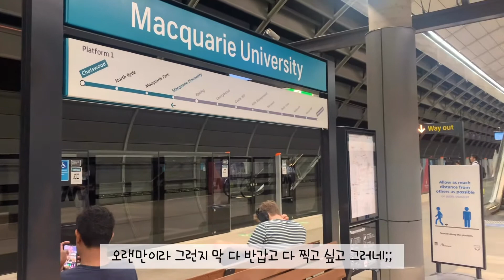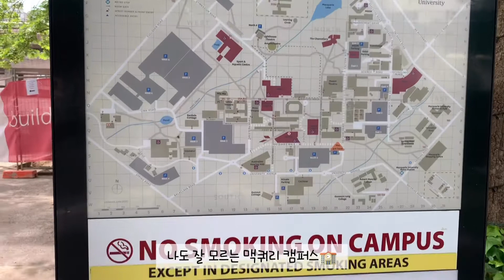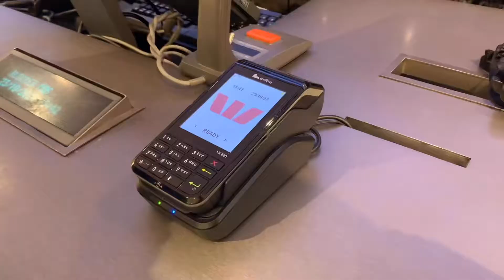VLog | 호주 유학생 브이로그 🇦🇺 | 호주 대학교 캠퍼스 탐방 | MQ | 호주 자카란타 | Kirribilli | 호주 자라 | ZARA | 데이트